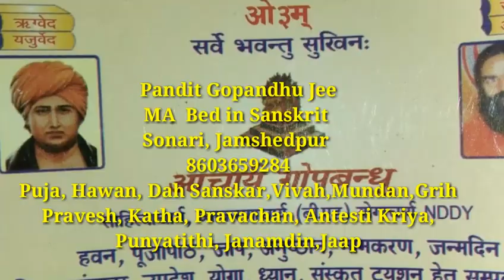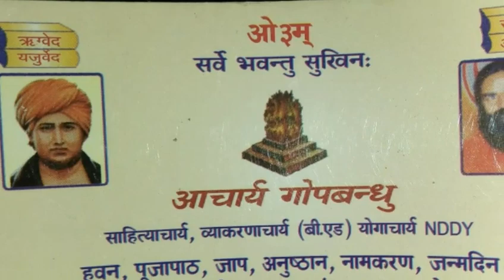Jamshedpur Pandit Sonari Area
Puja, Hawan, Dah Sanskar,Antesti Kriya, Grih Pravesh, Mundan , Jaap,Vivah ke liye Sampark Karen,Sonari Jamshedpur me Kahi bhi Koi bhi Japan, Puja, Vijay, Mundan